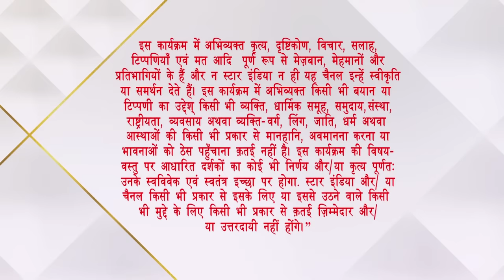Bhuvan Bam being his funniest on Bingo! Comedy Adda!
What happens when two super funny people chat with each other? You'll find out when you watch @bhuvanbam in conversation with @rjnaved in this episode of Bingo! Comedy Adda.